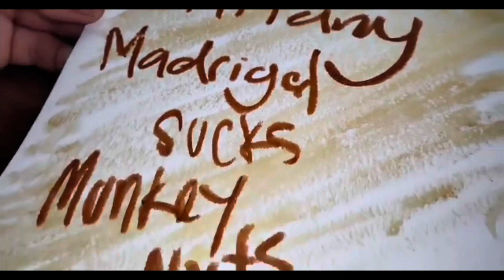2023 summer recap